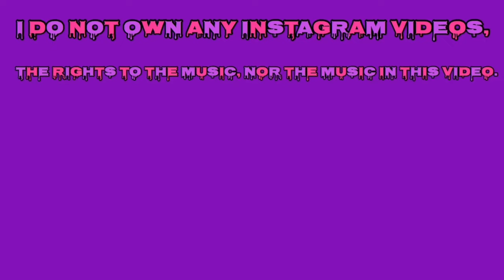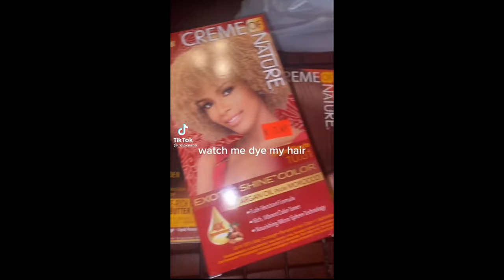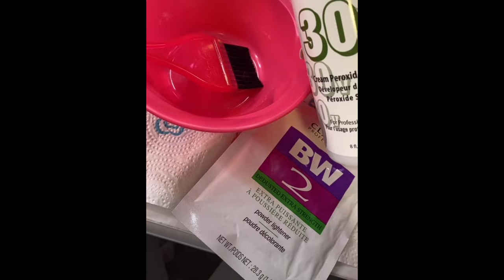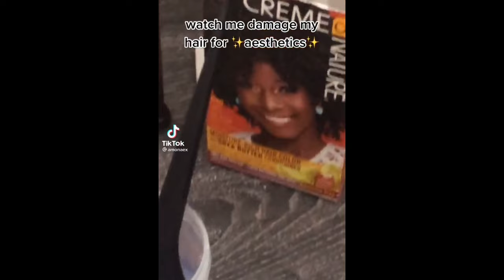SKUNK STRIPE COMPILATION PART 1 🦨🌈😍😍😍😍| Mango Doll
So today in this compilation video, I’m bringing you some dope skunk stripes 🦨 that you can rock with any color that you want, no matter what, and what you are about to see will blow your mind and will make you wanna purchase these items like box dye, gloves, semi-permanent hair dye, powder bleach, applicator brush, hair coloring bowl, and volume developer from your local hair store.

The Music That I Used In The Background

* I DO NOT OWN OR CLAIM THESE THREE SONGS OR THE RIGHTS TO THESE SONGS*

name: Layla
age: 18
birthday: February 10th 🎂🎈
favorite color: purple ☂️
zodiac sign: Aquarius ♒️
height: 5’2
where you from?: VA
what do you film with?: iPhone XR
what editor do you use?: IMovie

current sub count: 14.9k (almost there 😁🎉)
sub goal: 15k